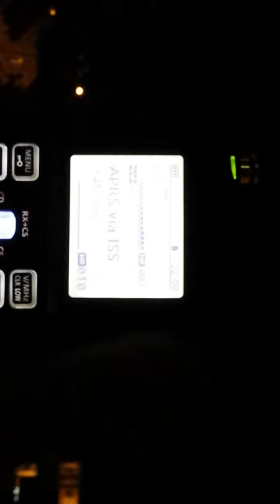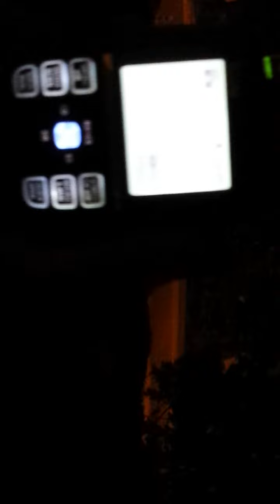ISS 10.08.15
Łączność pomiędzy Stacją Kosmiczną a Bajkonurem